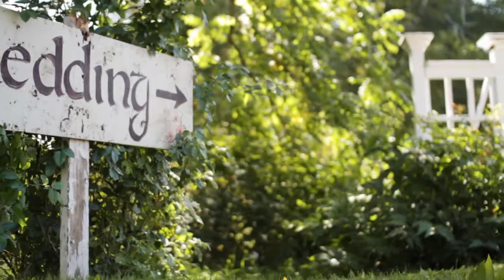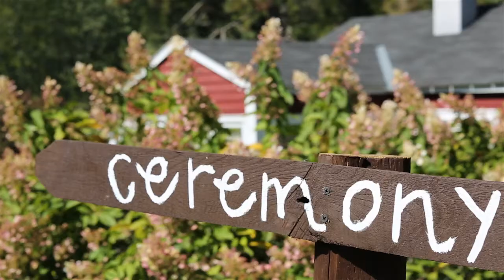danbrittanylove Ceremony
On September 20th, 2014, Brittany and I tied the knot in front of all of our friends and family on an amazing late summer day at Camrose Hill Flower Farm in Stillwater, MN. Take a look as Ideatap Studios captured our ceremony while my sisters and Brittany's uncles Jeff and Brad covered "Meet Me Where You're Going" by Cloud Cult.